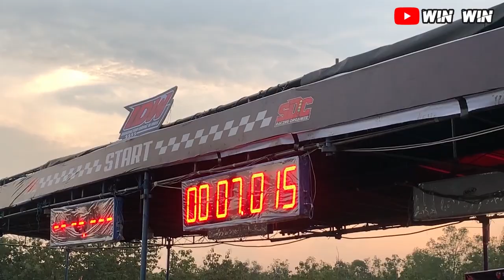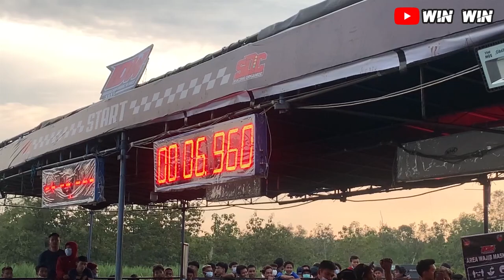Herex Wijaya Racing Kediri Buktikan di Kelas FFA 350cc Tembus 6,9 Detik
Kali Ini saya Membagikan Video Terbaru yaitu
 Herex Wijaya Racing Kediri Buktikan di Kelas FFA 350cc Tembus 6,9 Detik di track resmi jogyakarta kemarin